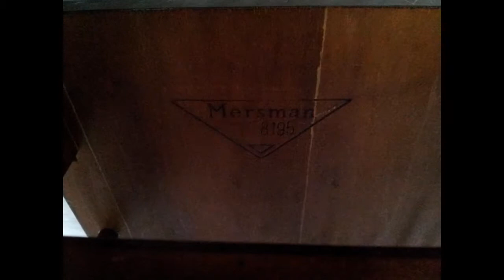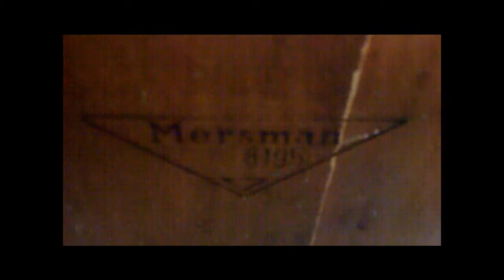MID CENTURY FURNITURE 4 LESS.COM MID CENTURY MODERN SIDE TABLES